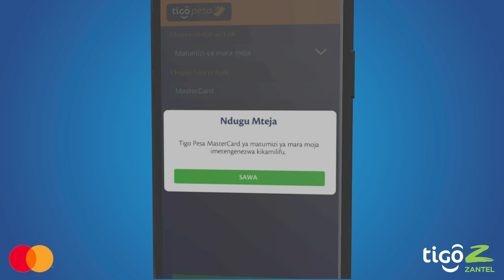Jinsi ya kutengeneza Tigo Pesa Mastercard kwa matumizi ya mara moja.